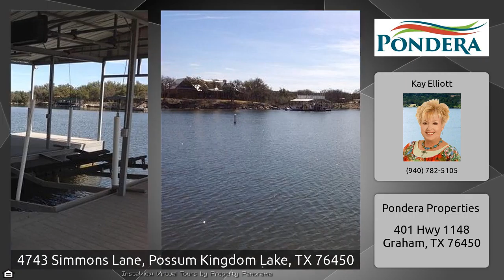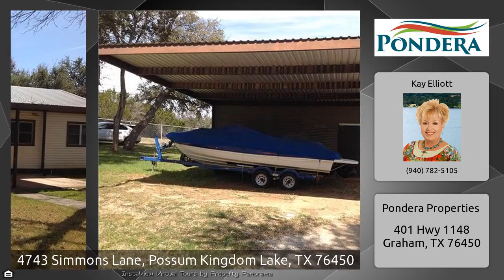4743 Simmons Lane MLS® 13333664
Great property with a bright double wide that sleeps as many as you want. 4 bedrooms!!! Short straight walk to the dock to boat, swim in the Great Possum Hollow Slough. Doesn't get any better that this !! Walk to Possum Hollownto eat, also Twisted Branch and Fox Hollow. One of the best coves to be. It has turned into a gathering place for boats, floats, paddle boards and so much entertaining.A great price for Possum Hollow Slough. Don't miss it!